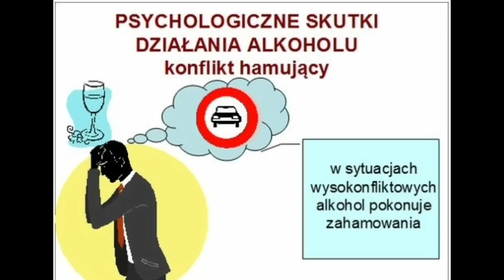POLSKIE PRODUKTY, KRÓRE BUDZĄ ZAZDROŚĆ ZA GRANICĄ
🎁Wsparcie kanału:
Konto bankowe: PL 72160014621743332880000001 z tytułem „darowizna”
Dziękuję każdej osobie za wsparcie.
Obserwuj mój profil na instagram:@daria_w_polsce
00:00 - Wstęp
0:30 - Dobre, bo polskie
0:50 - Wafelek Prince Polo
1:39 -   Krówki
2:22 -   Torcik wedlowski
2:51 -   Polska kiełbasa
4:20 -   Paprykarz szczeciński
5:17 -   Polskie pierogi
6:30 -   Polska wódka
Podobne nagrania: